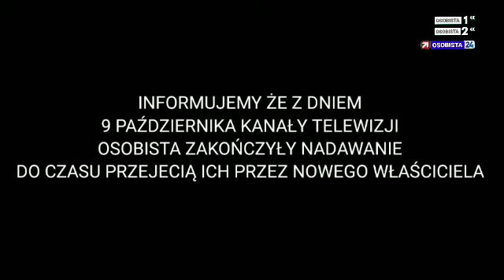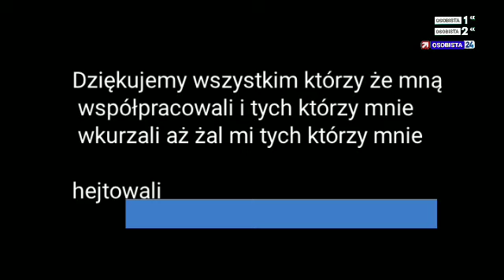Smutna Informacja Nadawcy